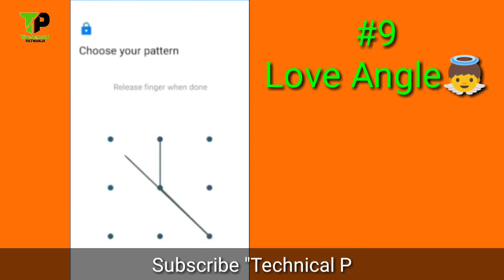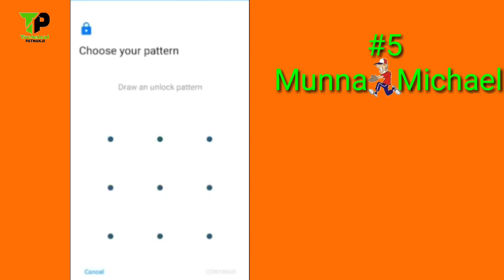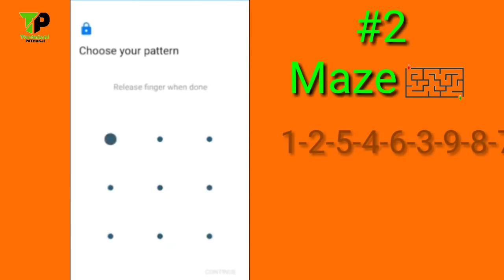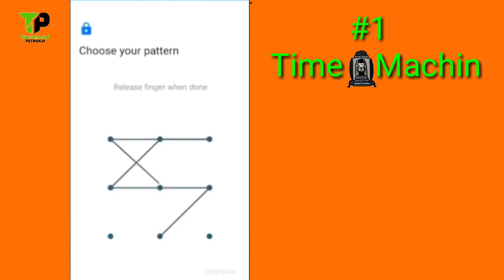Top 10 Best & Hardest Pattern Lock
Technical PATHAKJI..

In this video we are going to show you TOP 10 BEST & HARDEST PATTERN LOCKS that will blow your mind and make your phone safe.
So without wasting any time let's watch the video...

Pattern Locks In This Video:-

1-Time Machine
2-Maze
3-Impossible
4-illusion
5-Munna Michael
6-RoboHead
7-BirdMan
8-Ribbon
9-Love Angel
10-The Fish

About:-Technical PATHAKJI is a YouTube Channel,where you will find technological videos and Tips & Triks in Hindi.